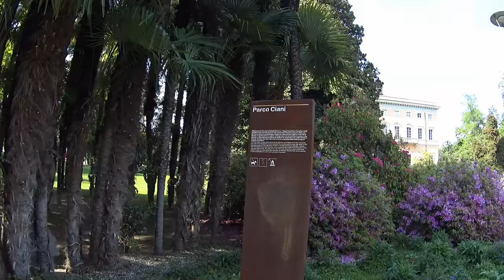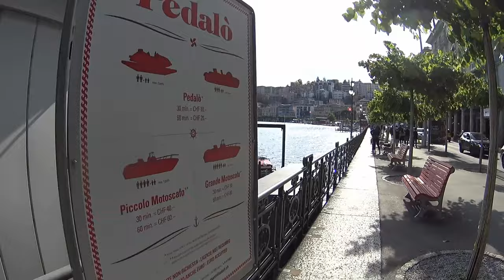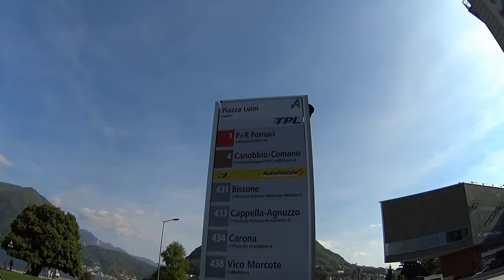Lugano. Szwajcarski porządek, włoski temperament. Via Nassa. Villa Ciani. Fontana Mocetti.Szwajcaria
Lugano. Szwajcarski porządek, włoski temperament. Via Nassa. Villa Ciani. Fontana Mocetti. Switzerland. Szwajcaria. Schweiz.
Lugano największe miasto w południowo-wschodniej Szwajcarii, we włoskojęzycznym i faktycznie w większości lombardzkojęzycznym kantonie Ticino, graniczącym z Włochami. Leży nad jeziorem Lago di Lugano.
Ze względu na malowniczy krajobraz i łagodny klimat Lugano jest od dawna znanym kurortem oraz ważnym ośrodkiem turystycznym, a tutejsze kasyno posiada, jako jedno z siedmiu w Szwajcarii, koncesję klasy A.
Jest malowniczo położone na południu od głównego grzebienia Alp u ujścia strumienia Cassarate do jeziora Lago di Lugano, na jego zachodnim brzegu. Miasto i jezioro leżą w niecce między masywami trzech gór: Monte Brè (925 m n.p.m.) na wschodzie, Monte San Salvatore (912 m n.p.m.) na południu oraz Sighignola (1.314 m n.p.m.), którego szczyt Balcone d’Italia znajduje się na włoskim terytorium, na południowym wschodzie, na przeciwległym brzegu jeziora.